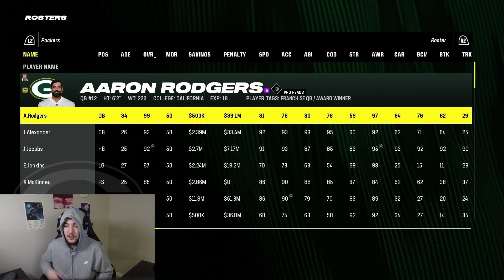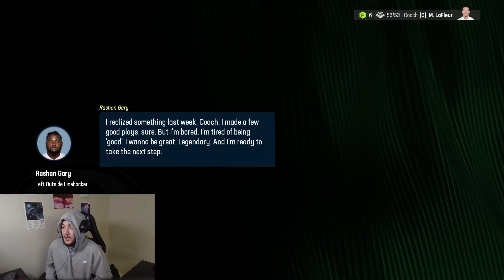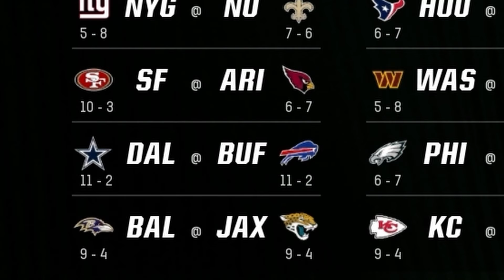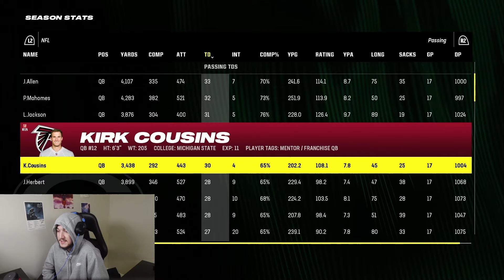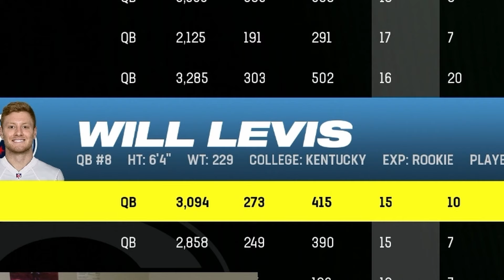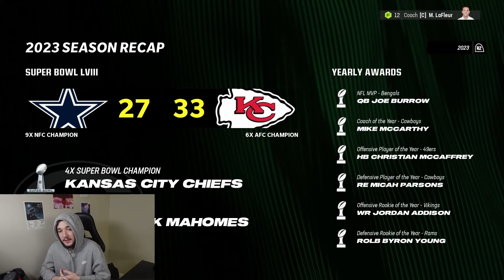I PUT PRIME AARON RODGERS BACK ON THE PACKERS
Today we put prime Aaron Rodgers back on the Packers to see if he can finally bring them a SuperBowl...

LIKE AND SUB FOR MORE MADDEN CHALLENGES AND SCENARIOS
KICK-HOOIDEODEE
SO psychic for the beats